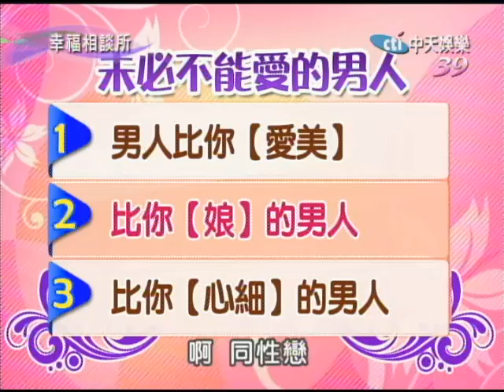01/02幸福相談所 擺脫假面男人，做愛情的贏家part4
大部分的人都有過「愛不對人」的無奈。明知道自己愛上的是「假面男人」，卻抽不了身，不管身邊的人怎麼勸都沒有用。在愛情裡頭，女生常常因為太浪漫，一旦遇自己喜歡對象，就開始發揮阿信的精神，犧牲奉獻到底。但是遇到不對的人，終究是沒有辦法成功，想當個愛情中的贏家，學會擺脫「假面男人」是很重要的！